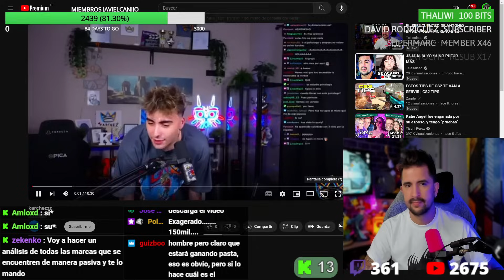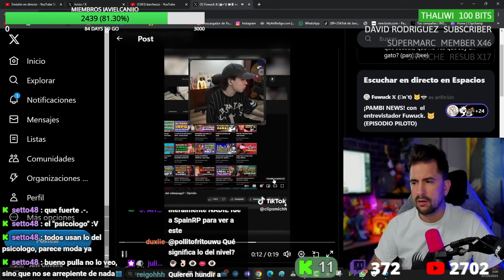MÁS INDIRECTAS DE KARCHEZ A AURON